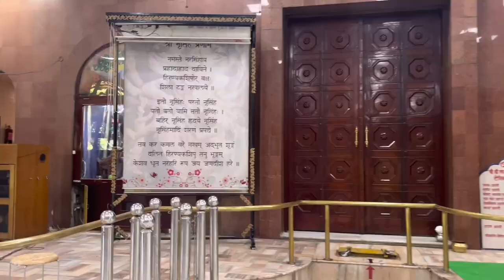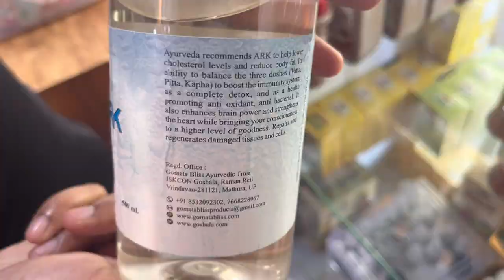ISKCON TEMPLE | ISKCON TEMPLE CHANDIGARH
Vlog of ISKCON Temple